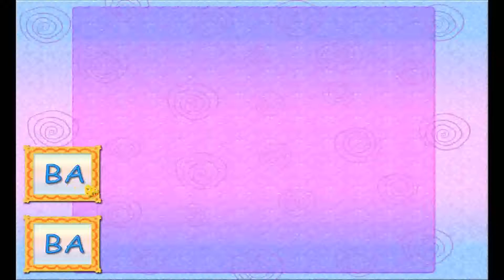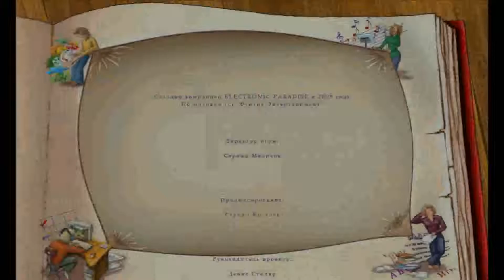Полное Прохождение Игры. Учим Русский Язык С Котом Леопольдом. Мультик Игра. Подборка. ПК Игры.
Ссылка на видео:
Об игре: Год выпуска: 2009
Жанр: Квест
Разработчик: Electronic Paradise
Издательство: Акелла
Тип издания: лицензия
Язык интерфейса: только русский
Платформа: PC
Размер: 135.92
Системные требования:
Windows XP SP1 (рус.), Windows XP SP2 (рус.), Windows Vista,7
В игре Кот Леопольд. Учим русский язык, вам предстоит заняться изучением русского языка. В роли кота Леопольда необходимо научить мышей грамотности. Начав с первых азов, вы сможете добиться потрясающих результатов.
Всё началось с издёвок мышей. Они писали на дороге под окном у кота разные пакости. Но, кот только смеялся, нисколько не обиделся на глупых мышей. Когда обидчики поняли, что кот грамотнее их, они решили прийти и научиться русскому языку. Сначала вам предстоит освоить правильное произношение и понимание букв, а затем перейти к составу слов и предложений. Когда игра будет окончена, вы сможете понимать правильность написания русских слов.